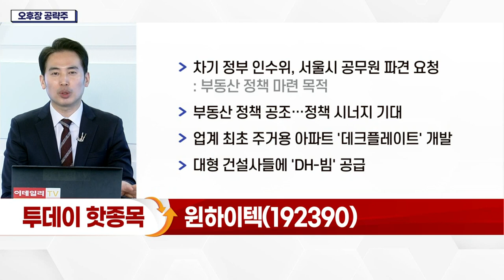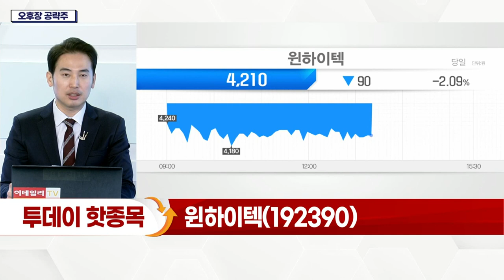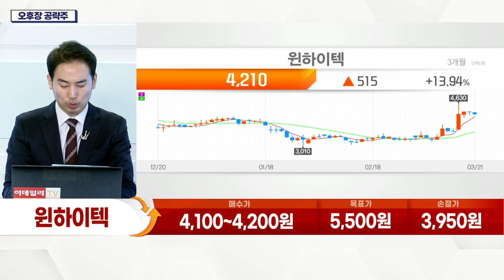윈하이텍(192390)... 부동산 정책 공조… 정책 시너지 기대_오후장 공략주 (20220321)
윈하이텍(192390)
- 차기 정부 인수위, 서울시 공무원 파견 요청
- 부동산 정책 공조… 정책 시너지 기대
- 업계 최초 주거용 아파트 '데크플레이트' 개발
- 대형 건설사들에 'DH-빔' 공급대